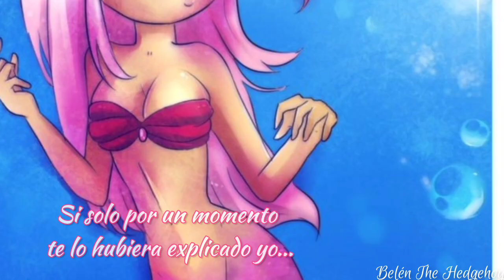La sirenita 2 - Shadamy (Un momento🎶)